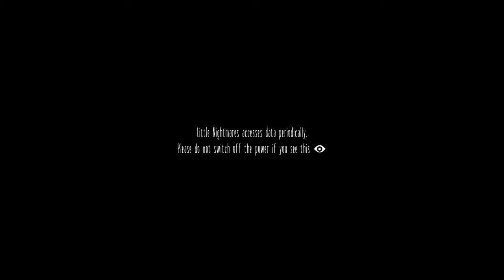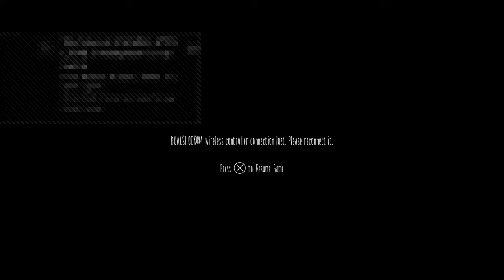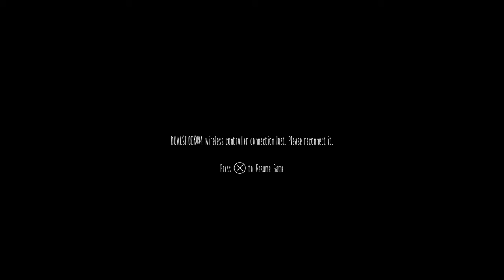Cessacolypse's Little Nightmares playthrough part 1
Played via my PS4 console and streamed through twitch, uploaded to youTube. This video is my original content. No music is being used in this video that isnt part of the video game developer's embedding. Alerts from my console are seen throughout this video, as well as at the end when the PS4 is powering down, and I pull chat up to see what people are saying.